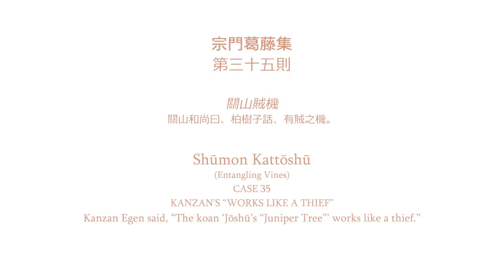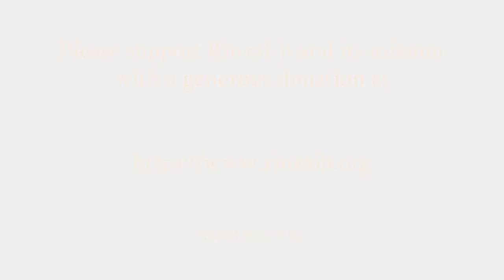2021 Rinzai-ji Hō-On Sesshin, Teishō by Chigan Rōshi SKS Case 35 July 24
Teishō on Case 35 of the Shūmon Kattō-shū given for the Hō-On Sesshin, Rinzai-ji, on July 24, 2021 by Chigan Rōshi: Kanzan Egen's "Works like a thief".